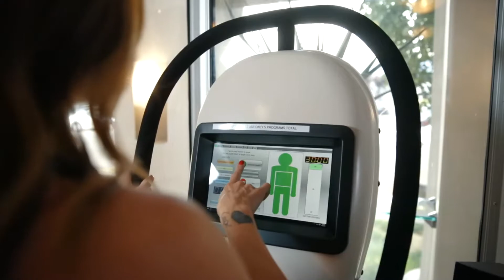TC Court Club Tribe